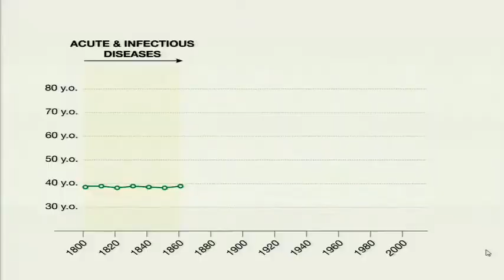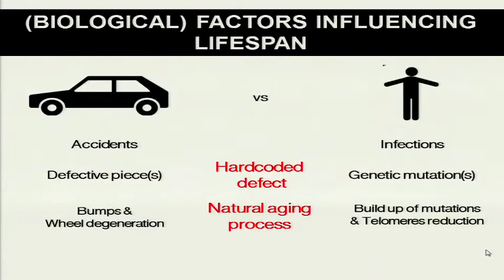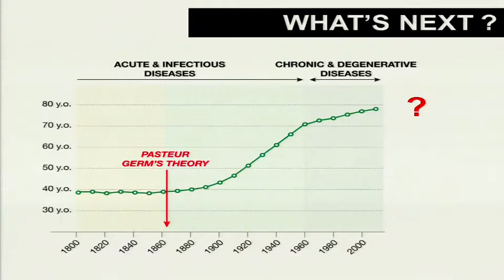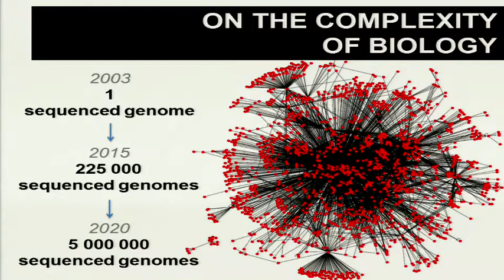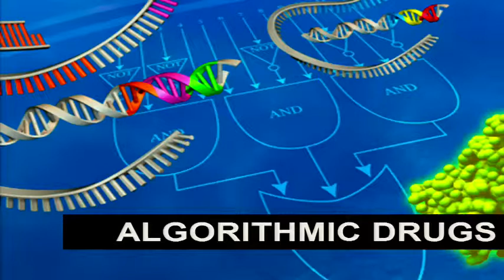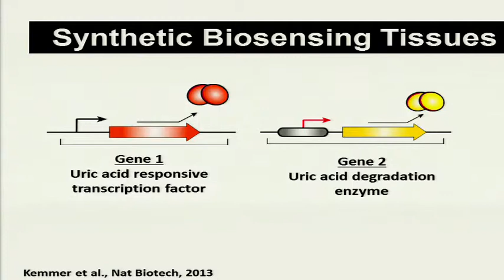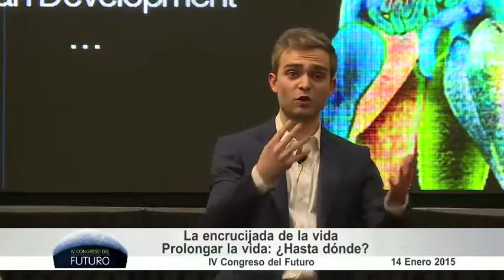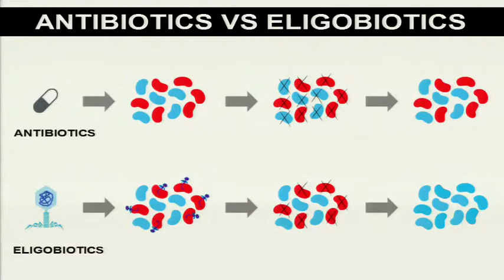Xavier Duportet, en el IV Congreso del Futuro.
Xavier Duportet, participa en el IV Congreso del Futuro.
Macrotema: La encrucijada de la vida.
Prolongar la vida: ¿Hasta dónde?.

Xavier Duportet, es científico francés, ingeniero AgroParisTech, doctor en biología sintética en el INRIA (París) y en el MIT (Boston) Borders Graduate School Life. En 2011 decidió crear un equipo interdisciplinario propicio para la iniciativa empresarial y tecnológica para los jóvenes de Francia y Europa, fundando la «Red de Ciencia, Innovación y Emprendimiento».